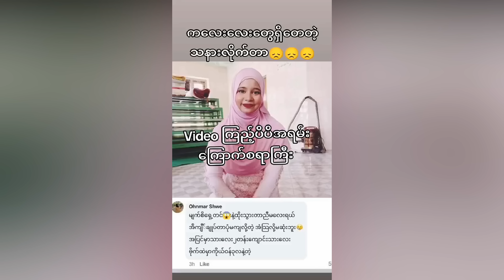တန်လို့လား အမရယ် (Burmese Cele News)